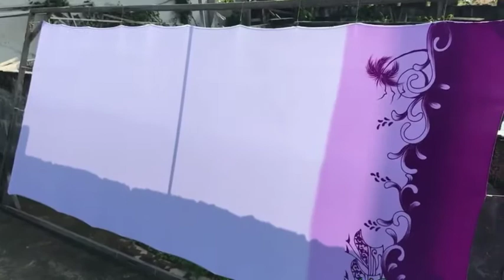นราธิวาส บาติก ของดีชายแดนใต้ สร้างรายได้สู่ชุมชน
นึกถึงผ้าบาติกหรือผ้าปาเต๊ะ เป็นคำที่ใช้เรียกผ้าชนิดหนึ่งที่มีวิธีการทำโดยใช้เทียนปิดส่วนที่ไม่ต้องการให้ติดสี และใช้วิธีการแต้ม ระบาย หรือย้อมในส่วนที่ต้องการให้ติดสี ผ้าบาติกบางชิ้นอาจจะผ่านขั้นตอนการปิดเทียน แต้มสี ระบายสีและย้อมสีนับเป็นสิบๆ ครั้ง ส่วนผ้าบาติกอย่างง่ายอาจทำโดยการเขียนเทียนหรือพิมพ์เทียนแล้วจึงนำไปย้อมสีที่ต้องการ ศูนย์ยานดาบาติก จากกลุ่มเล็กๆเป็นน้องเยาวชนแตะบอลไม่มีงานทำแต่ปัจจุบันนี้สามารถสร้างรายได้ให้กับคนในชุมชนและคนในพื้นที่ ทั้งนี้ ผ้าบาติกเป็นสินค้า OTOP ระดับ  5 ดาว ที่ได้รับการสนับสนุนการพัฒนาผลิตภัณฑ์ปัจจุบันผลิตและจำหน่ายสินค้าให้แก่กลุ่มลูกค้า และหน่วยงานราชการต่าง ๆ ซึ่งมีการสั่งซื้อเข้ามาเรื่อย ๆ ตลอดจนเข้าร่วมแข่งขันและการประกวดผ้าบาติกในงานต่าง ๆ จนเป็นที่รู้จักของคนทั่วไป ซึ่งทางกลุ่มจึงการวางแผนคิดค้น เทคนิค ลวดลาย รูปแบบ และตลาด ที่มีความทันสมัยอยู่เสมอเพื่อตอบโจทย์ความต้องการของตลาด โดยมีรูปแบบธุรกิจแบบกลุ่มผู้ผลิตชุมชน หากผู้ได้สนใจสามารถเข้าไปชมสินค้ายาดาบาติก
ภาพ-ข่าว/ซาการียา ดอเลาะ จ.นราธิวาส